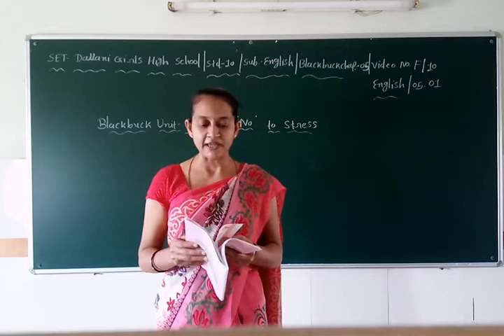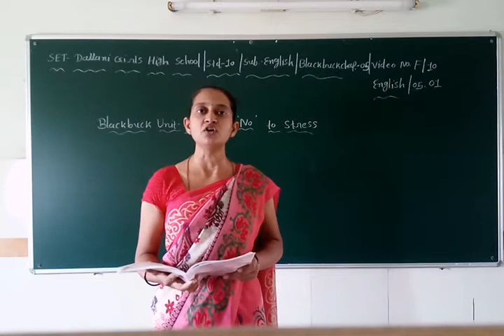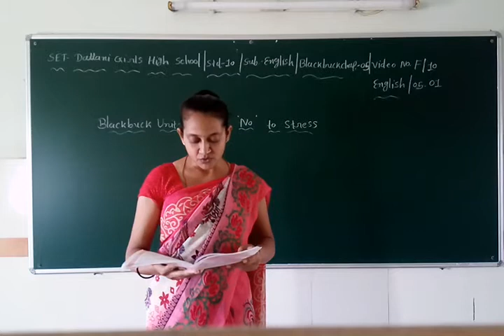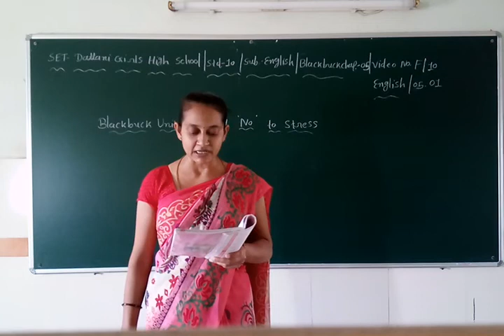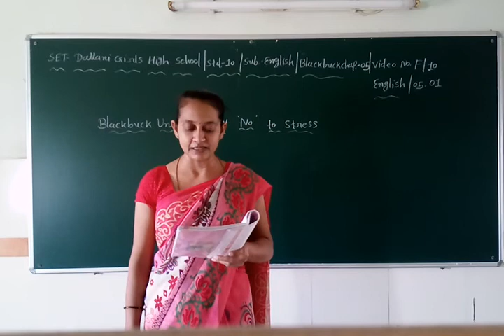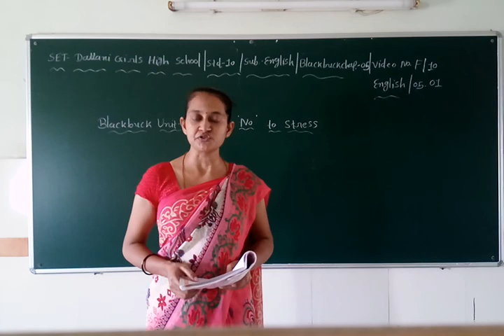SET - F/10/ENG BLA/05.01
SET –  DATTANI GIRLS HIGH SCHOOL  -  STD. - 10 – SUBJECT  - ENGLISH BLACK BUCK  -  CHAPTER - 05.01